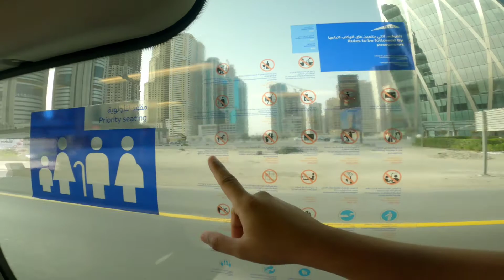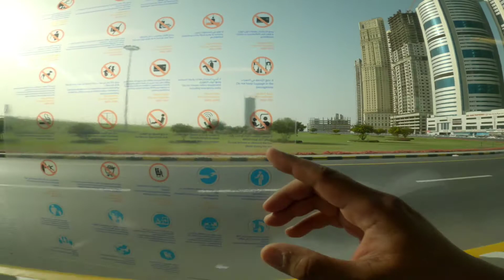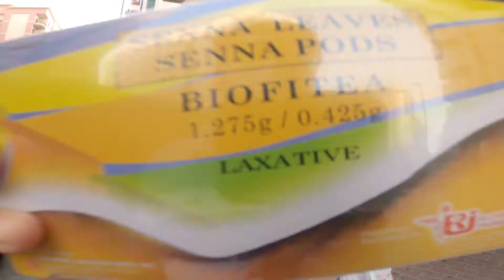BUY BIOFITEA & TIKTOKING @ DUBAI CREEK YACHT CLUB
Biofitea helps her metabolism, she will have a normal bowel movement when she drink this tea. So we search online and found the place where to buy in UAE.